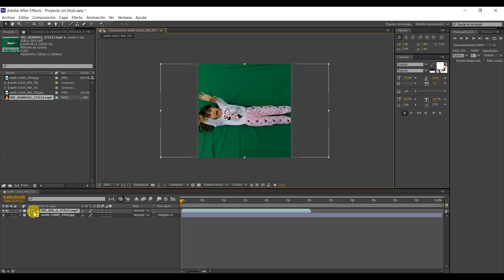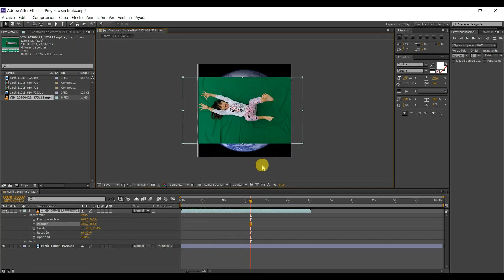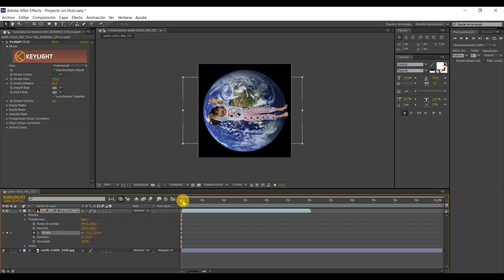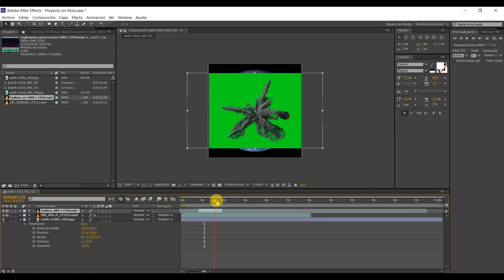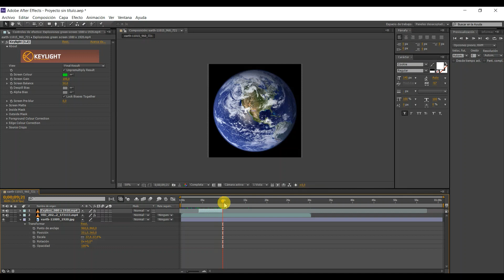Tutorial truco efecto Caída al vacio para TIK TOK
Os dejo como se hace otro truquillo del típico vídeo en el que caes al vacío para subirlo a Facebook, tik tok o mandarlo por WhatsApp y reírte un ratillo con tus amigos.

Es una manera de pasárselo bien con los peques.